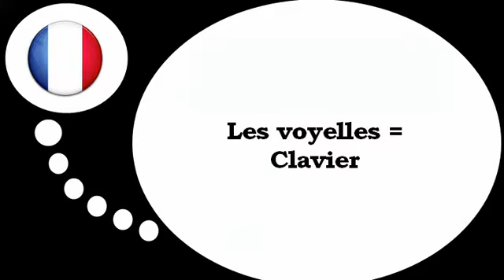เรียนรู้ภาษาฝรั่งเศส = เสียงสระใน ภาษาฝรั่งเศส